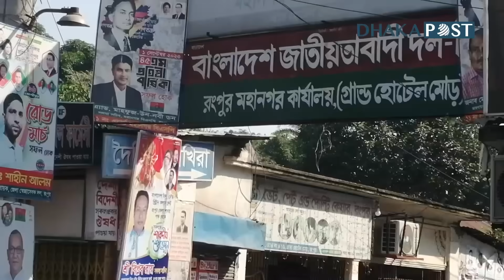রংপুর মহানগর বিএনপির আহ্বায়ক ও সদস্য সচিবসহ আটক ১৭ | BNP | Hartal | Oborodh | Jamaat | Blockade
রংপুরে বিএনপির দলীয় কার্যালয় থেকে মহানগরের আহ্বায়ক ও সদস্য সচিবসহ তিনজনকে আটক করেছে পুলিশ। সকাল পৌনে ১০টার দিকে নগরীর গ্র্যান্ড হোটেল মোড়স্থ দলীয় কার্যালয় থেকে তাদের আটক করা হয় .